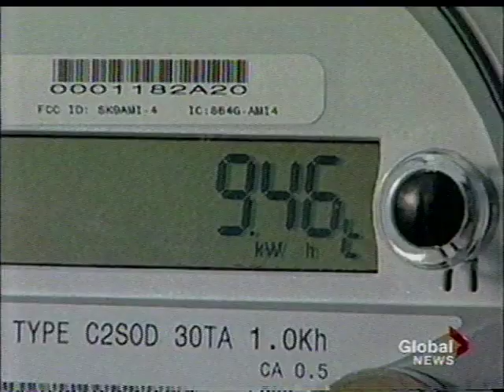BC Green Party - Smart Meter health concerns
BC Greens say Smart Meter health concerns demand action:
stop installation, create long-term 'Smart Grid'
Health, privacy, security and individual rights concerns demand use of Precautionary Principle to guide planning

July 27, 2011, Victoria, BC

All jurisdictions imposing blanket implementation of wireless Smart Meters face citizen backlash. Many have placed a moratorium on the installation of wireless Smart Meters pending further study. Others have cancelled their programs.
BC Greens support development of a Smart Grid, of which Smart Meters may be one small and expensive component. If we are to encourage conservation, many other things need to be in place long before a decision is made to purchase a different kind of meter. The type of meter should be the last part of the plan and only implemented if they are proven cost effective and safe.
BC Greens believe feed-in-tariffs, time of day pricing, incentives for conservation, programs and incentives to make homes and buildings more energy efficient, and a distributed grid must all be in place before switching meters. A cost benefit analysis needs to be presented to the public. BC should not follow Ontario down the road to higher costs and no net benefit. As well, wireless technology poses a potential risk to health and the environment and further research that is independent of industry funding is needed.
Prior to implementation, all aspects of the plan must be placed before the regulator. The Clean Energy Act has done the opposite and removed the ability of the BC Utilities Commission to provide oversight on behalf of the citizens of BC.
Magda Havas is Associate Professor of Environmental and Resource Studies at Trent University where she teaches and does research on the biological effects of environmental contaminants. Since the 1990s, Dr. Havas's research has focused on the biological effects of electromagnetic pollution including radio frequency radiation, electromagnetic fields, dirty electricity, and ground current. She works with diabetics as well as with individuals who have multiple sclerosis, tinnitus, chronic fatigue, fibromyalgia and those who are electrically hypersensitive.
Dr. Havas joins Jane Sterk, leader of the Green Party of BC in calling for cancelling implementation of the wireless smart meters. Elizabeth May, leader of the Green Party of Canada and MP for Saanich supports this change.
"The smart meter program is another example of unsupportable assumptions based on industry lobbying rather than best practices," says Jane Sterk, leader of the Green Party of BC. "Greens believe all public policy should be evidence based and founded in the Precautionary Principle.
"BC Hydro's wireless smart meter program violates that principle. There are environmental, privacy and security concerns as well as the potential for adverse health risks. This is an issue that hits at the heart of democratic rights. Individuals have no ability to opt out of a program that may impact the health of those with electro-magnetic sensitivity," says Sterk.
"I have great concern regarding the current levels of microwave radiation in North America," says Dr. Magda Havas. "Instead of promoting wireless technology, we should be promoting wired technology and reserving wireless for situations where wired in not possible.
"Shortly after X-rays were discovered, they were used in shoe stores to determine shoe-size for young children. Fortunately, we recognized that X-rays were harmful and we restricted their use to essential medical diagnoses.
"We need to recognize that microwaves are also harmful and we cannot use this technology in a frivolous manner. With more frequencies being used, with the levels of radiation increasing, and with so little research on the long-term, low-level effects of this technology we are creating a potential time bomb. If smart meters are placed on every home, they will increase our exposure to radio frequency radiation--a potential human carcinogen--and this is both unwise and unsafe," says Havas.
"The Green Party of Canada, through a resolution of our entire membership, has called for the current inadequate Health Canada regulations to be upgraded to the equivalent of the EMF regulations in Germany," says Elizabeth May, leader of the Green Party of Canada. "We are entirely too complacent about the growing evidence of health effects from wireless technology."
"BC Greens believe people should have a right to feel safe and secure in their own homes," says Sterk. "As it stands now, people cannot opt-out of the smart meter program.
"We favour a well formulated long-term plan with conservation as the driver. Most conservation goals could be achieved without replacing any meters. If it is determined we need new meters, people still need to be able to say no. With pricing and incentives and technology that has been demonstrated to be safe, opting in can be made the more attractive option," concludes Sterk.